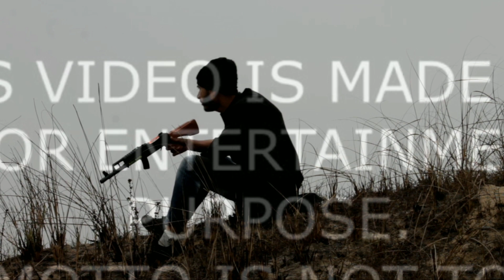THE REAL INDIAN || 26th JAN SPECIAL || THE VILLAGER SHOW....!!!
SPECIAL  THANKS
REHAAN BHAI

Directed By Er. Rehan Khan
Camera Handling By Mudassir Khan
EDIT By Er. FAIZAAN RAZA. !

THE VILLAGERS SHOW INSTAGRAM ACCOUNT...

1. Mudassir khan Instagram account

DISCLIMER.